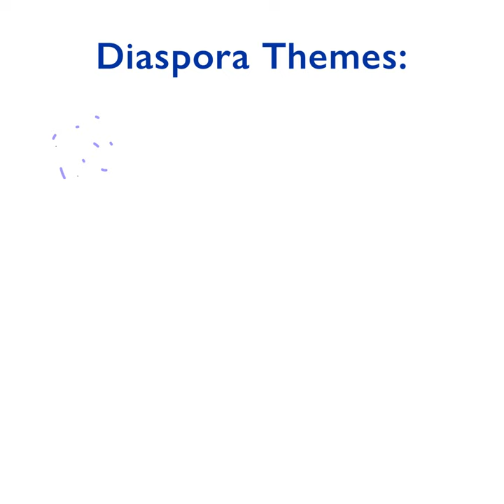iDiaspora Photo Contest - 2022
📍Don't miss this great opportunity to show your talent and win great prizes!

We are less than a month away from the ⏳ deadline for our first international iDiaspora Photo contest!

📣The contest is open to anyone independent of location or country of origin🌎

To participate upload only three photos either as an Amateur 📱 or Professional📷

🔔We the @IOM - UN Migration, El @Programa de @IBER-RUTAS, and the Secretaría General Iberoamericana (SEGIB) are looking for photos that express deep 🪢 connections between the diaspora and their communities.

🗓Deadline: November 4